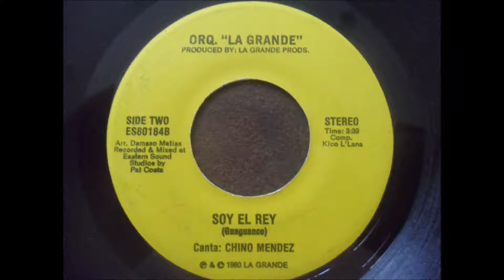SOY EL REY -ORQUESTA LA GRANDE 45RPM